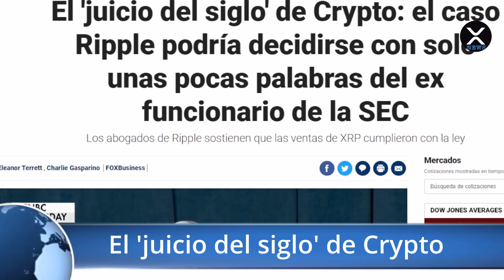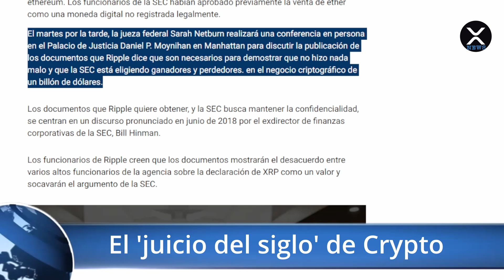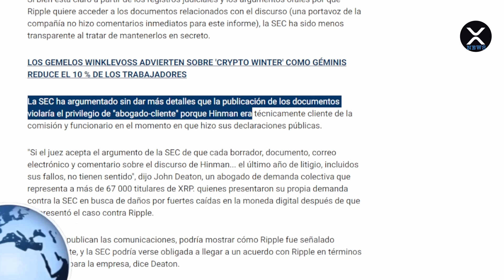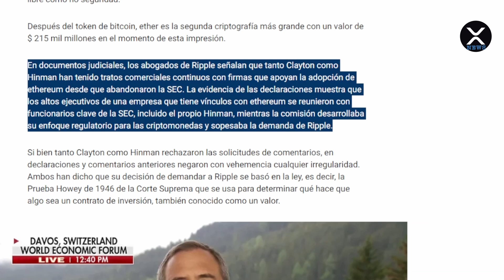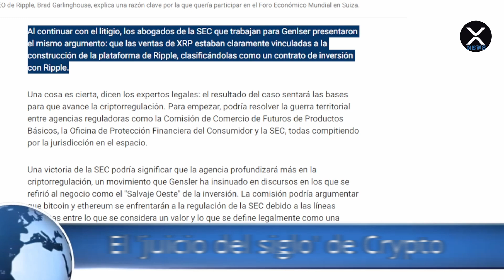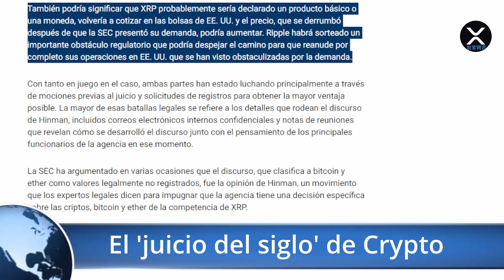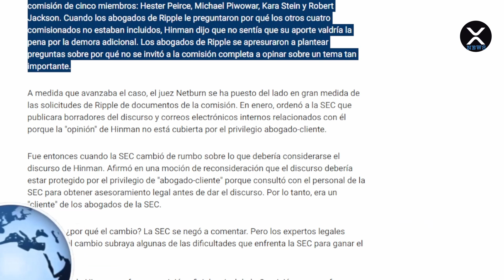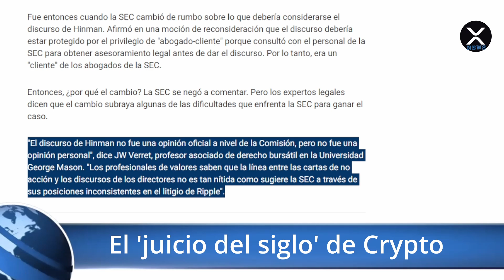XRP Español - El juicio del siglo de Crypto: el caso Ripple podría decidirse con unas pocas palabras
XRP News En Español - Te resumen de noticias cripto diarias!

Remera XRP

Remera XRP astronauta

Remera XRP astronauta

Monedas XRP

Mouse Pad

XRP Address & Tag:
XRP Deposit Address: rfKsmLP6sTfVGDvga6rW6XbmSFUzc3G9f3

ETH Deposit Address:  0x84e78388433ede1507313b1c355ca9b7c7481645

DOGE Deposit Address: DAmtggnQgUgdUEfXq9vSMkW5KpY9E7mthy

SOL Deposit Address: 4F2AXKZRGtXR9JZmf4ApaDt2ZMUi4dTGQk63Tw7giLyi

Donación mensual.